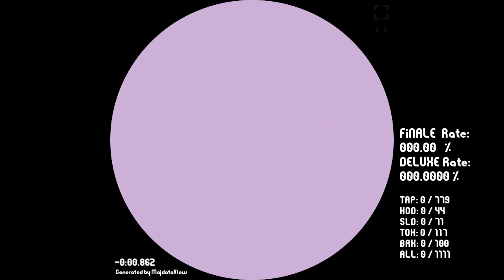[maimaiでらっくす] ≠彡"/了→ MASTER 14